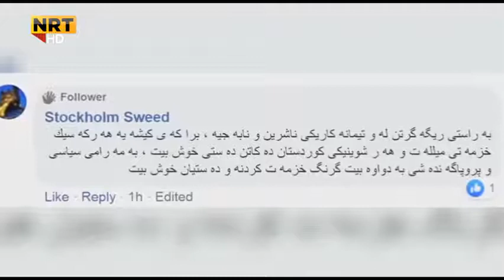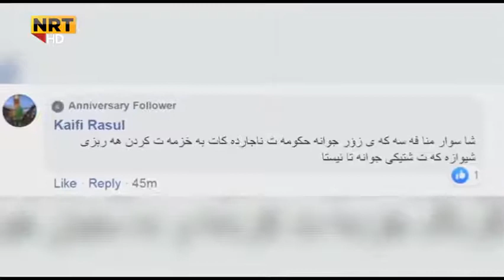لە سۆران و رانیە، رێگری لە تیمى ئەندازیارانى نەوەى نوێ کرا